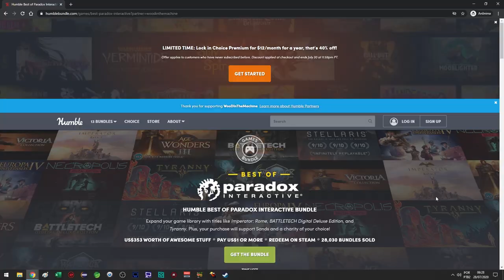EU4 Coptic Ottoman One Faith #03 - Gameplay PT BR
Nesta série de Europa Universalis 4 (EU4) Emperor jogaremos de Otomanos Coptas (Coptic Ottoman). Iremos espalhar a fé copta pelo mundo em mais um WC e tentativa de One Faith!